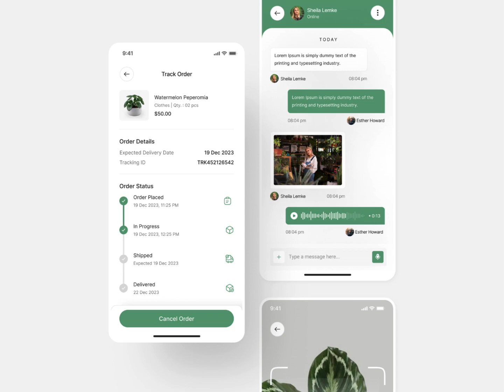Plant Shop Ecommerce Mobile App UIUX Design | Figma | App UI Design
Plant Shop Mobile App Figma UI Kit Design 65+ Screens

Screen List
-Splash Screen
-Welcome Screen
-Onboarding Screens
-Sign In, Create Account, Verify Code, New Password, Complete Your Profile Screens
-Allow Location Access, Enter Manually Location, Notification Access Screens
-Home Screen
-Plant Details Screen
-Review, Write Review Screens
-Plant Video, Plant Gallery Screens
-Explore Plant Seller by Map Screen
-My Wishlist (Plants, Sellers) Screens
-My Cart, Remove from Cart Screens
-Checkout, Shipping Address, Choose Shipping, Payment Methods, Review Summary, Payment, E-Receipt Screens
-Search Screens
-Filter Screen
-My Orders (Active, Completed, Cancelled) Screens
-Track Order Screen
-Notification Screen
-Chat, Chat Details, Video Call, Voice Call Screens
-Plant Identifier by Camera Screen
-Plant Seller Screens (Plants, About, Gallery, Review) Screens
-Profile, Your Profile, Settings, Payment Methods, Manage Address, Add Address, Wallet, Add Money, Top Up E-Wallet, Top Up Successfull, Password Manager, Help Center(FAQ, Contact Us), Privacy Policy, Invite Friends, Logout Screens